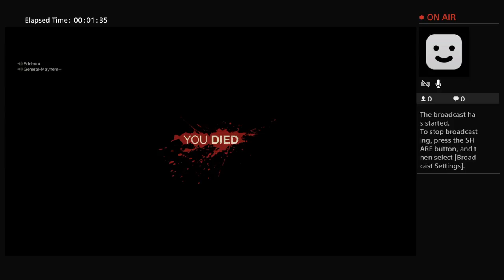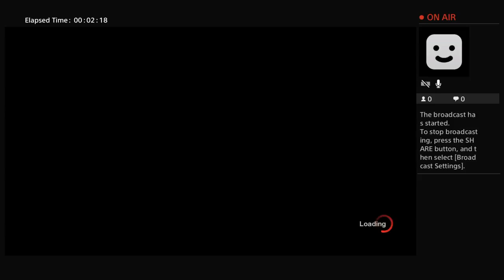ThemanAntonio50's Live PS4 Broadcast